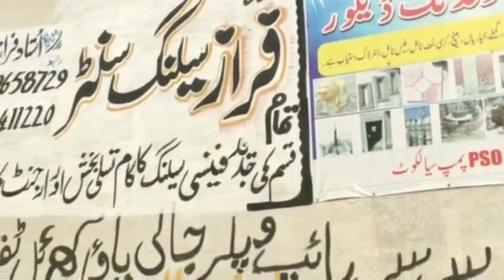Visit building line| factory | Farzand Ali Vlog Sialkot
Visit building line